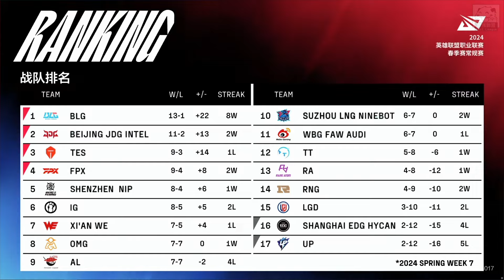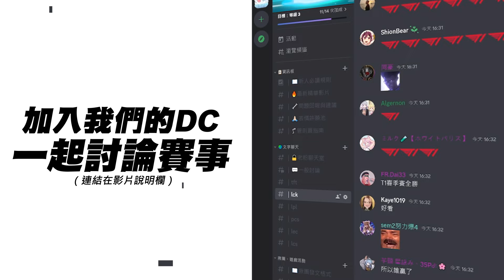WE vs TES FoFo逛商店被秒痛失巴龍！369調整完畢鱷魚游龍！Game 1 | 2024 LPL春季賽